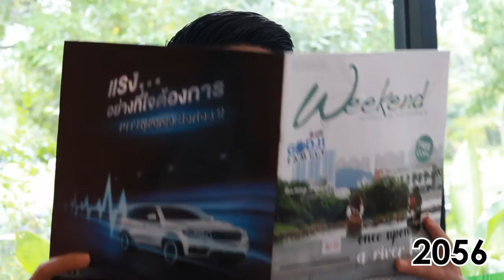Gatsby Styling Wax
คลิปวีดีโอนี้ จัดทำขึ้นเพื่อประกอบการศึกษาเท่านั้น มิได้เจตนาละเมิดลิขสิทธิ์ใดๆทั้งสิ้น